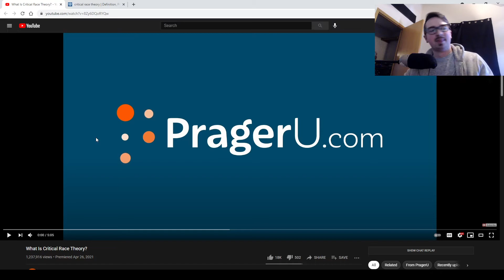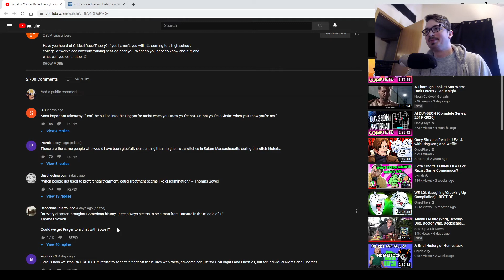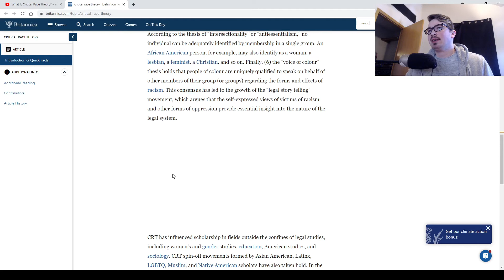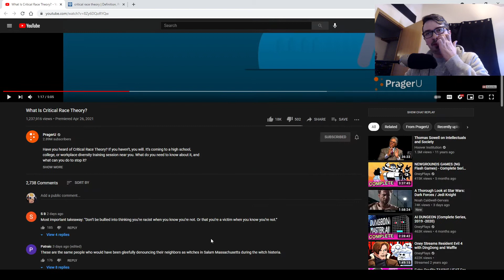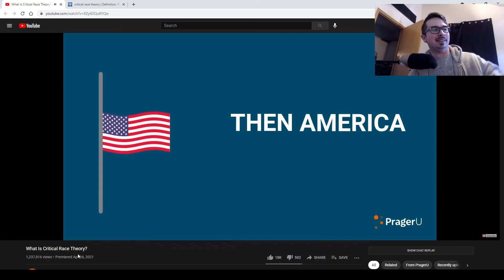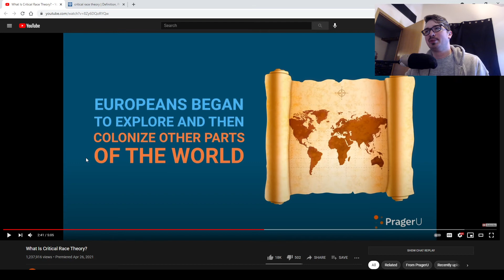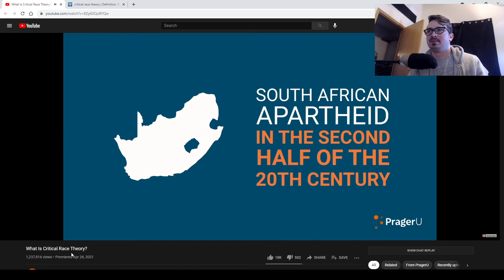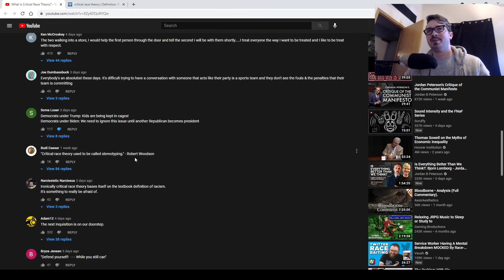What is Critical Race Theory by PragerU, Boi this one is bad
PragerU is for dumbasses